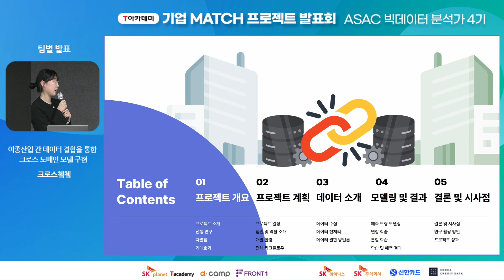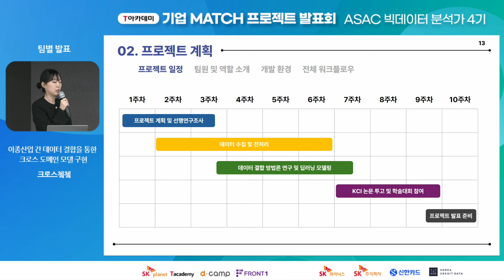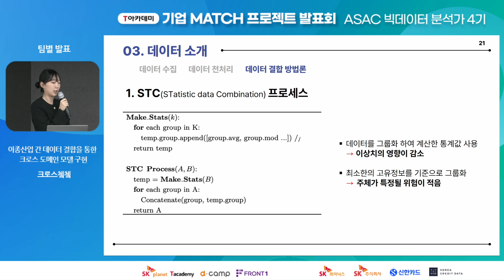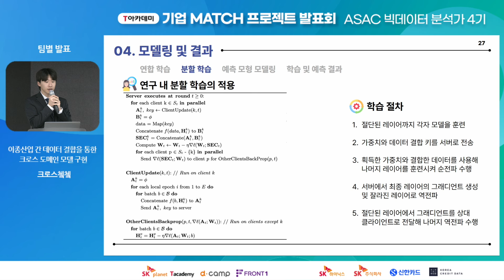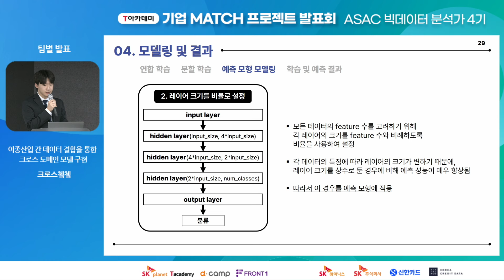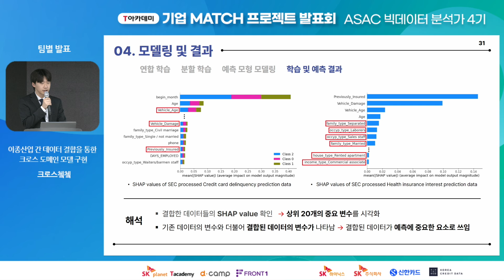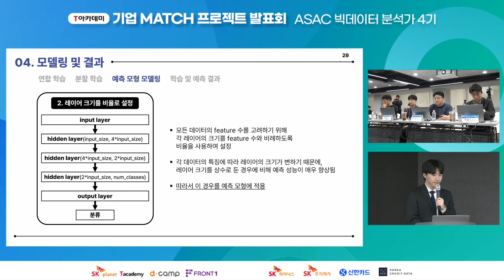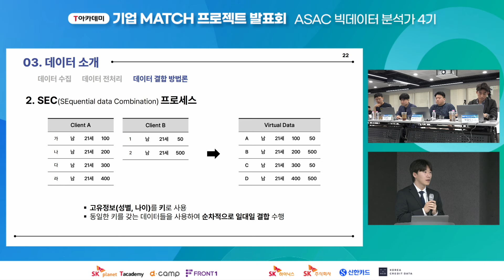프로젝트발표(5/20). 이종산업 간 데이터 결합을 통한 크로스 도메인 모델 구현 | T아카데미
팀명 : 크로스쳌쳌
팀원 : 오현진, 정수민, 정은혜